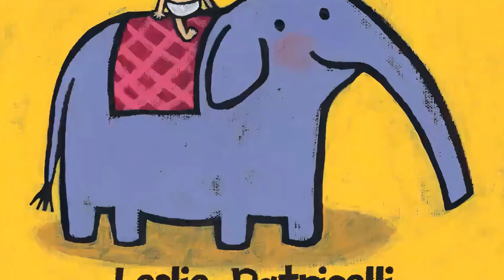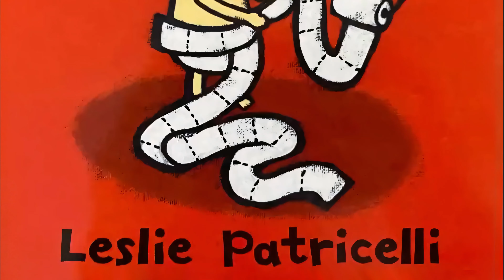Yes Yes! Box of Board Books | BIG Little, No No Yes Yes, Yummy YUCKY | Leslie Patricelli Read Aloud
📚🎉 Welcome to another fun and educational storytime with "Yes Yes! A Box of Board Books" by the wonderful Leslie Patricelli! This charming box set includes three beloved books: Big Little, No No Yes Yes, and Yummy Yucky. Each book is packed with bright, bold illustrations and simple yet playful text, perfect for toddlers and preschoolers as they explore opposites, behaviors, and early concepts in an interactive and engaging way.

Join us as we read through this delightful collection that helps build vocabulary, promote positive behaviors, and support early literacy skills. Perfect for tiny hands and curious minds!

Add this video to your storytime for:

✨ Learning opposites with Big Little
✨ Understanding good vs. bad behavior with No No Yes Yes
✨ Exploring tastes and textures with Yummy Yucky
✨ Fun, interactive reading for toddlers

Hoots and Tales comes to you from sunny Sydney, Australia. Be sure to show your support by liking the video, sharing it with friends, and tagging us with @hootsandtales.

📖 Book Titles: Big Little, No No Yes Yes, Yummy Yucky
Author: Leslie Patricelli

Leslie Patricelli is a beloved children's book author and illustrator, celebrated for her playful style and stories that perfectly capture the joys of toddlerhood. Her bold illustrations and relatable themes make her books a favorite for families around the world. You can purchase her books on Amazon or explore more about Leslie and her creative journey